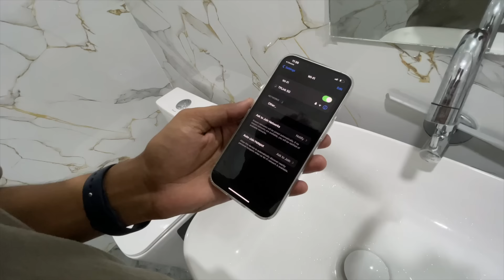Got Indoor Plants And Flowers For Our Dream House || Dedication Program Held